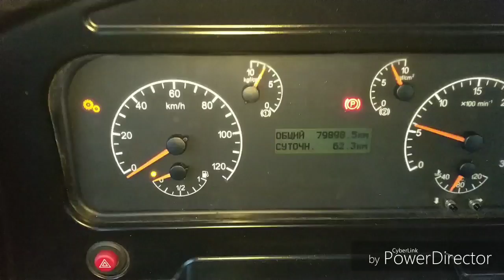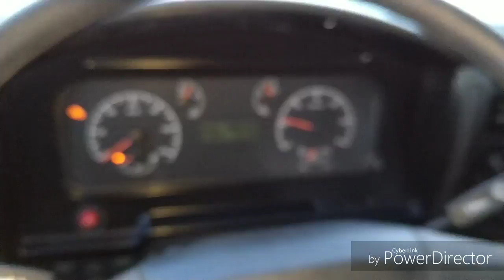ПЯТЫЙ КАМАЗ в подарок??? Клиенты из Чебоксар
Купили:
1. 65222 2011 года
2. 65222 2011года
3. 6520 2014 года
Все после капитального ремонта